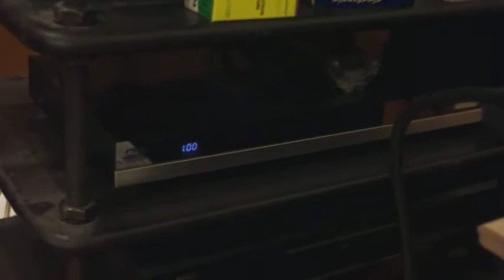一水隔天涯 Sophia Electric 91-05 300B single ended triode SET amps